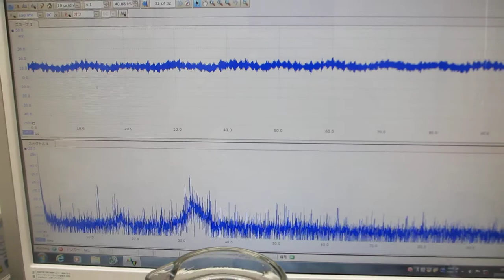超音波プローブによる非線形制御実験 ultrasonic-labo